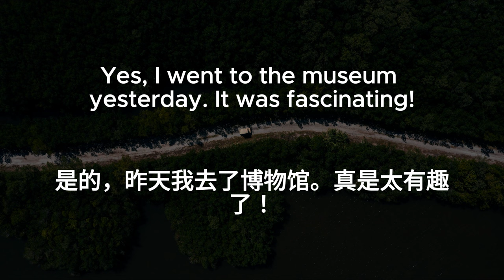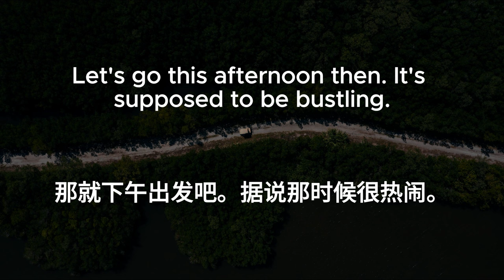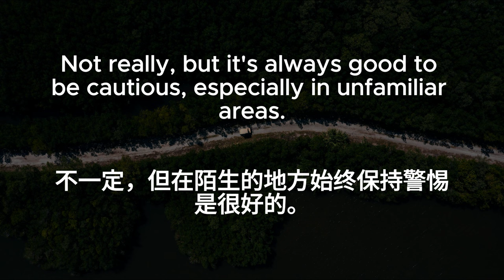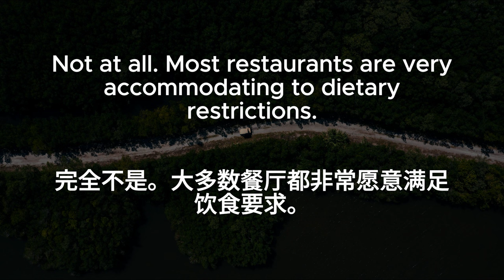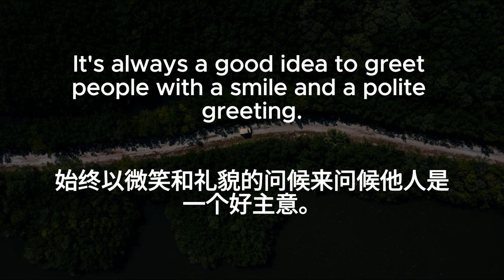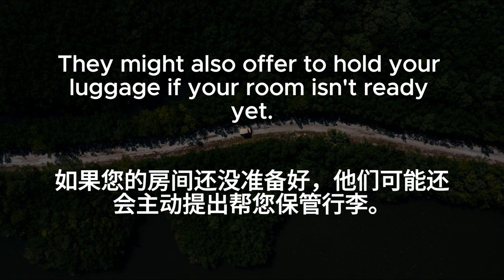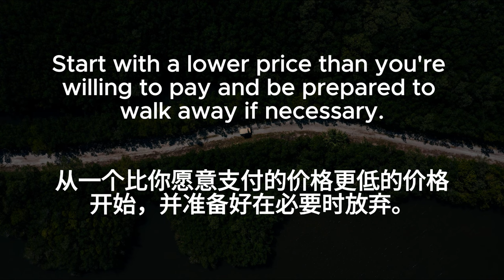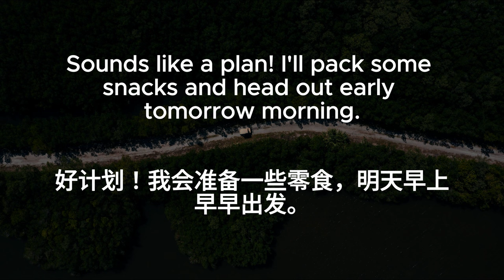▶ Listening Practice | Travel | 旅行对话 | 反复朗读 | 加中文配音 | 听力训练 | 零基础 | Conversations